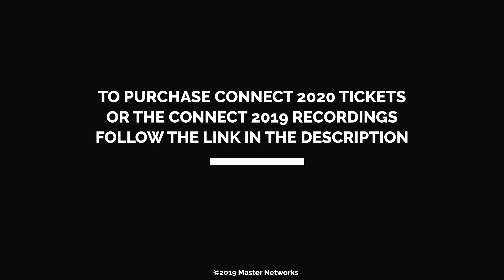Get To Your Promise Land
You are only one step away from obtaining the very thing that will drastically alter your world, so you can get to your promise land. Are you taking the necessary steps to make that happen? Hear the rest of Setema Gali's amazing keynote presentation by ordering the CONNECT 2019 recordings today.

If you'd like to purchase your CONNECT 2019 recordings, which includes ALL KEYNOTES AND BREAKOUT SESSIONS, click the

If you'd like to purchase your CONNECT 2019 recordings AND CONNECT 2020 ticket, click the